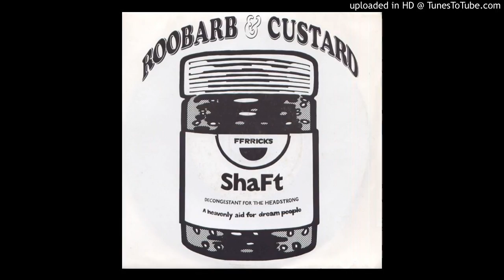Shaft - Bolts Beats